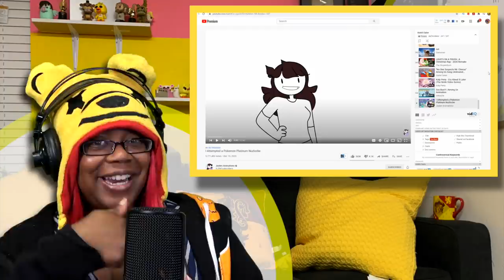I Attempted a Pokemon Platinum Nuzlocke | Jaiden Animations | AyChristene Reacts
I Attempted a Pokemon Platinum Nuzlocke | Jaiden Animations | AyChristene Reacts | AyChristene -